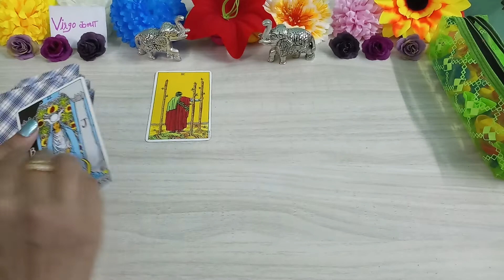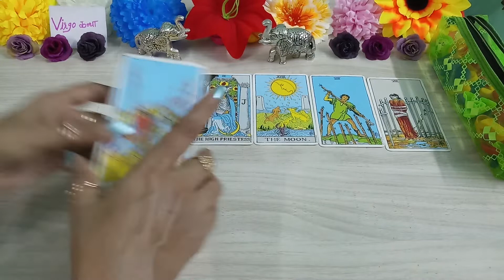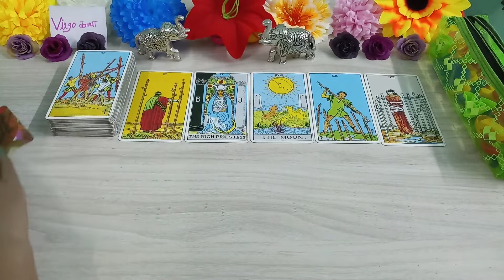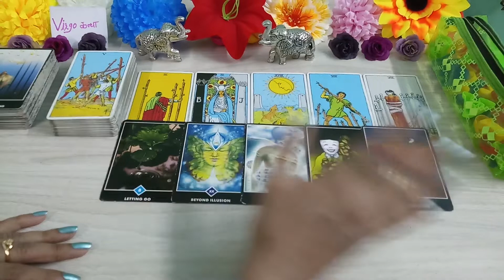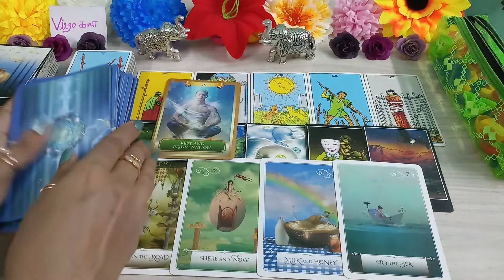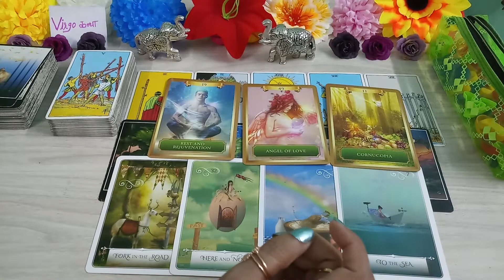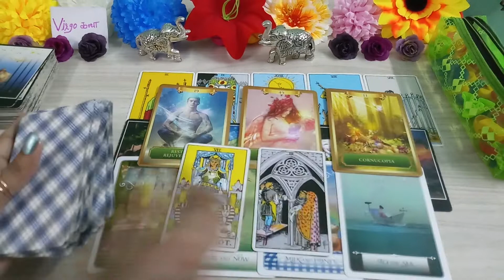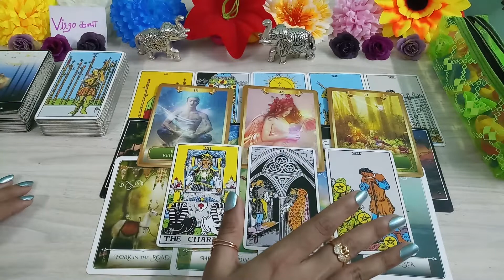💖Virgo कन्या राशि Love Prediction💖 "Unko Apka Sath Achcha Lgta Hai" virgo june 2022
Hello, नमस्ते 🙏🙏🙏,

Virgo कन्या राशि Love Prediction

Equipments & Services I Use:
Thumbnail: Canva

00:00 Introducation
00:00 continue...!